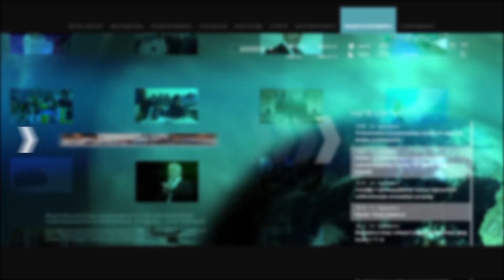ԱԺ քաղաքական մեծամասնությունը տապալում է իր Սահմանադրական պարտականությունը. Մինասյան